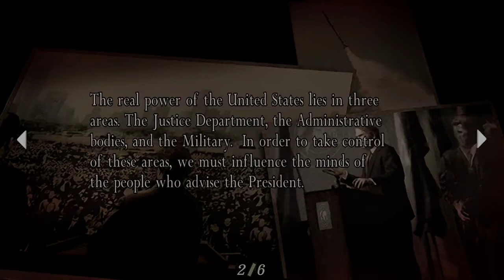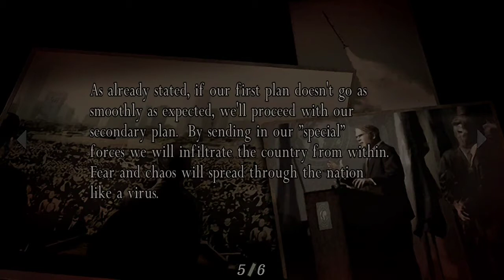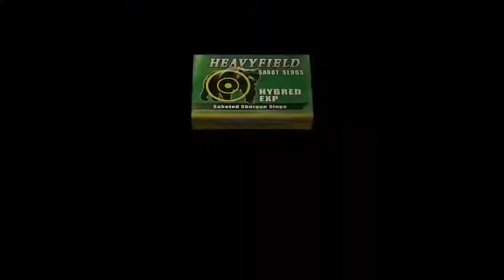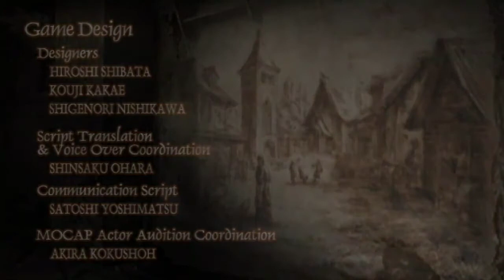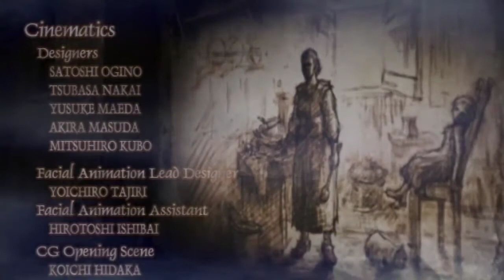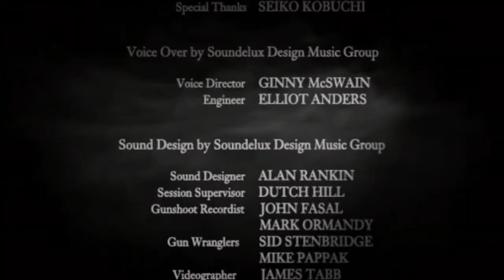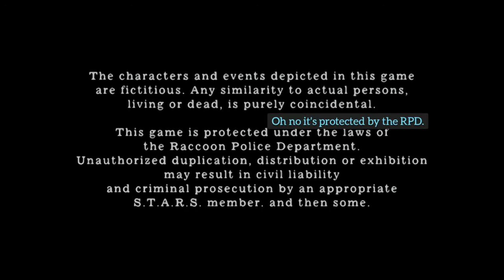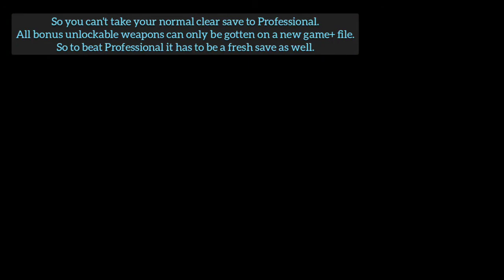Resident Evil 4: The Final Chapter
Difficulty: Normal (Fresh Save)